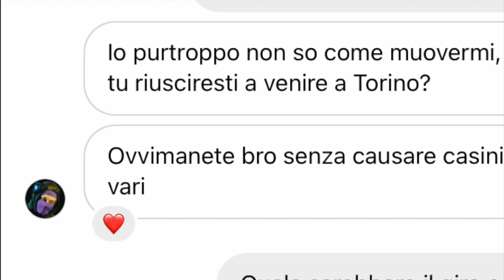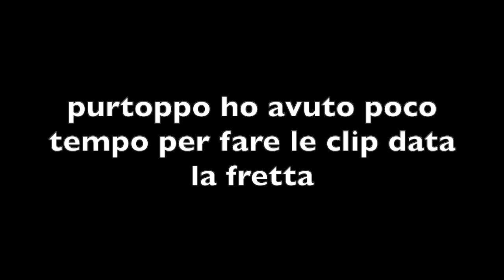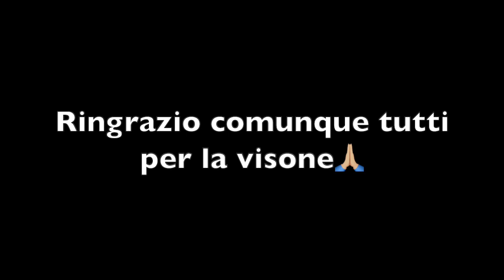LA MIA COLLAB CON FIANDACAZE - ERROR7SCRAPES